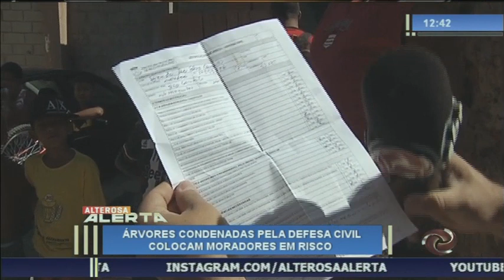Prefeitura não corta árvore "nem se o Papa pedir"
Árvores já condenadas pela Defesa Civil ameaçam moradores